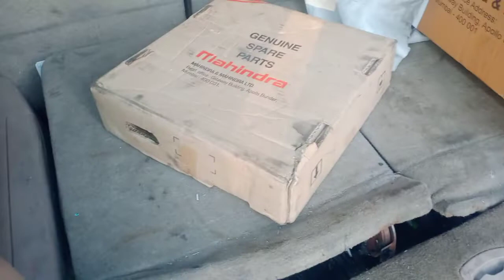Mahindra XUV 500 w8 sale sale kanhai Chaudhari 6289081097 Titagarh Kolkata